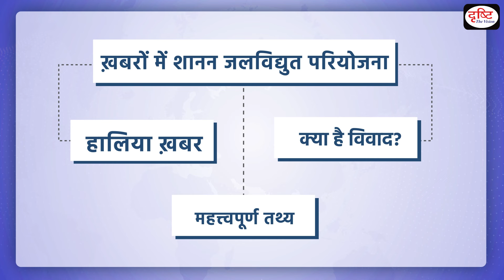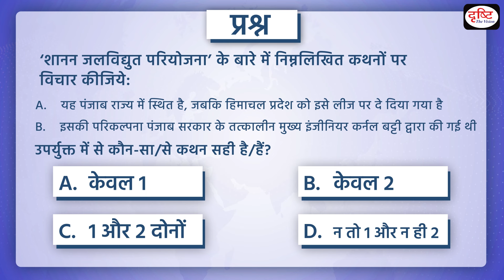शानन जलविद्युत परियोजना विवाद | PCS Inshorts | Drishti PCS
Recently, the Central Govt. has ordered that status quo be maintained on the Shanan Hydroelectric Project, on which both Punjab and Himachal Pradesh have claims. Punjab has filed an application in the Supreme Court on this issue. In such a situation, the Supreme Court has issued summons to the Himachal Pradesh government. What is this controversy?

1. Videos by Dr. Vikas Divyakriti

2. Concept Talk- By Dr. Vikas Divyakirti

6. To The Point- Special

8. UPSC PT Prelims Practice Quiz